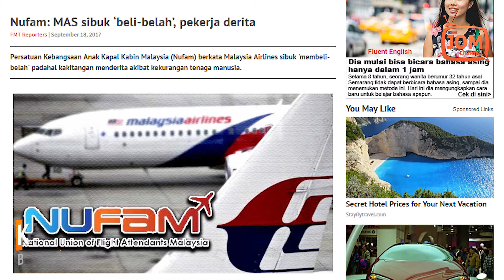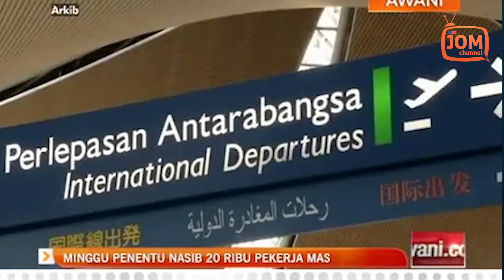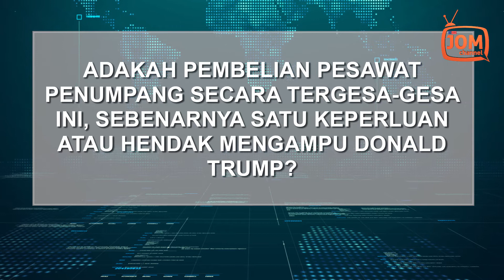KERATAN BERITA 2 #119 - NUFAM JUGA TIDAK PERCAYA 'GURUH' DI RUMAH PUTIH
NUFAM JUGA TIDAK PERCAYA 'GURUH' DI RUMAH PUTIH